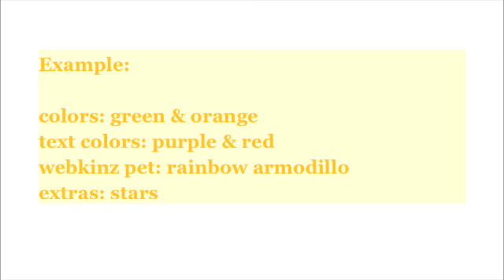Do you want me to make you a background?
~HoPe YoU LiKe ThEm!! :D